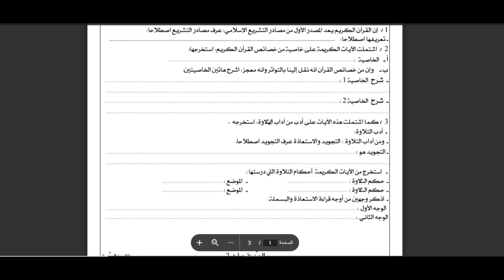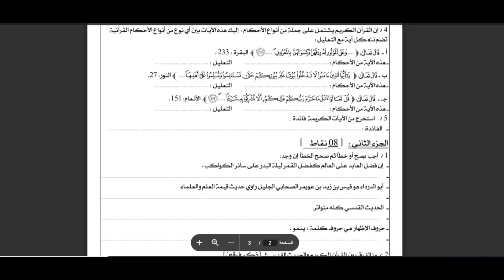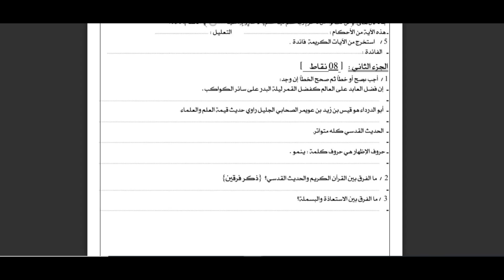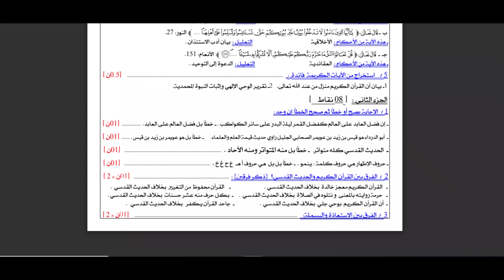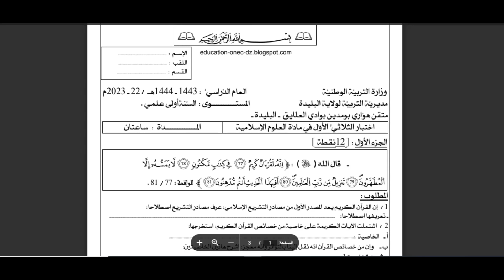اختبار الفصل الاول في مادة التربية الاسلامية للسنة اولى ثانوي